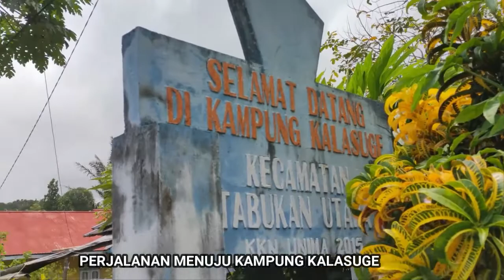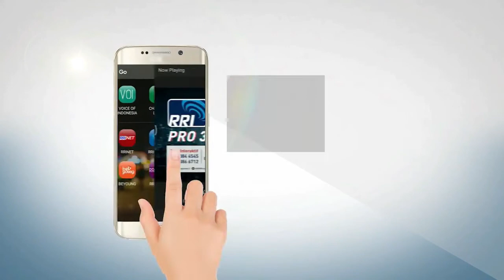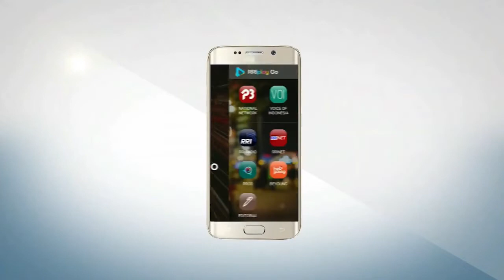OBROLAN BUDAYA RRI TAHUNA 25 JANUARI 2022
OBROLAN BUDAYA RRI TAHUNA
JUDUL : HALUA KENARI